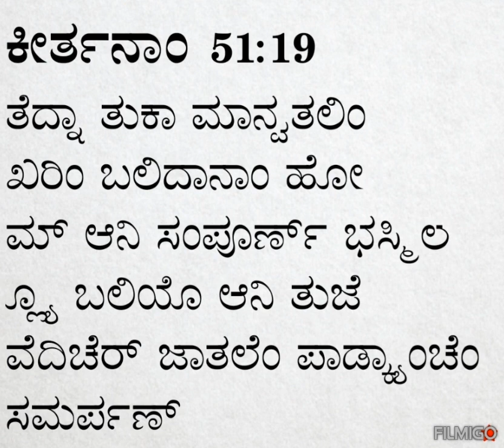Bible Verses 🙏 Psalm 51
Have mercy on me, O God,